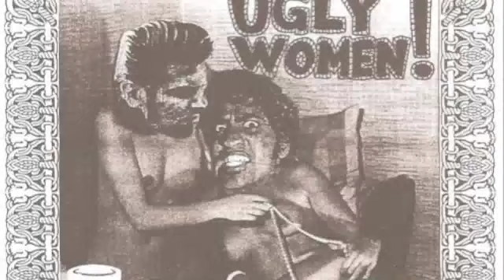King Khan And His Lonsome Guitar - Ugly Women